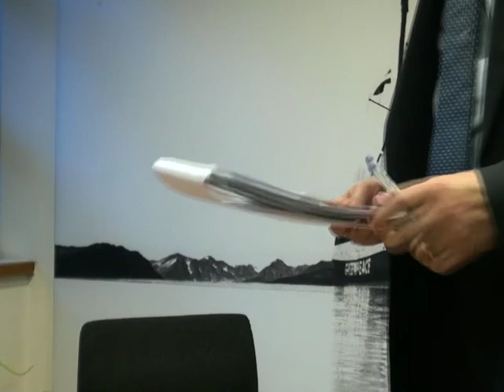Interview with John Sauven (Greenpeace UK) by Edward Davey (author of A Restored Earth)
an interview with John Sauven, Executive Director, Greenpeace UK, for 'A Restored Earth' by Edward Davey. Help make this book happen